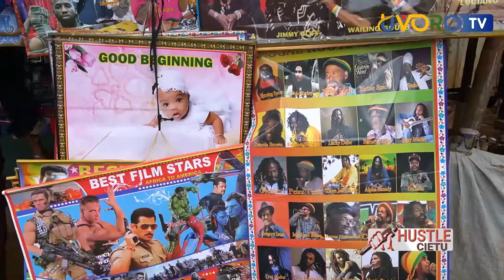Wira wa Mali Mali (Manyatta)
Hustle Cietu Episode 4